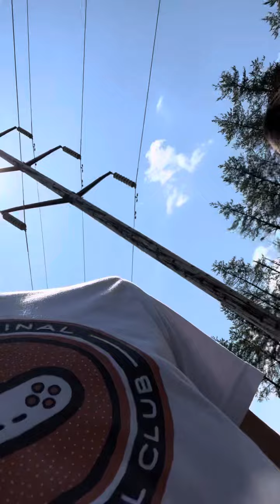We crashed in an ATV! Help!